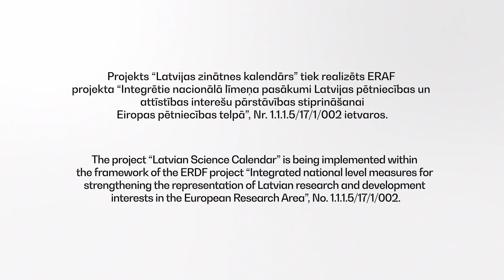ZinātneLatvijai2023 / Krists Auznieks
LV / DMA Krists Auznieks
Komponists, docētājs Jāzepa Vītola Latvijas Mūzikas akadēmijas Kompozīcijas katedrā, Latvijas Nacionālā simfoniskā orķestra rezidējošais komponists, Jeila Universitātes mūzikas doktors

Krists Auznieks ir pirmais latvietis, kurš prestižajā Jeila Universitātē ASV ieguvis doktora grādu mākslās. Saņēmis Latvijas Lielo mūzikas balvu, kā arī Starptautiskā komponistu ierakstu konkursa “Rostrum”, Aspenas, Norfolkas, Beningtona, “Next” festivālu balvas. Viņa darbus pasūtina pasaulslaveni orķestri un koncertzāles. Neraugoties uz žilbinošajiem panākumiem komponēšanā, Krista profesionālās darbības svarīga šķautne ir arī mūzikas pētniecība.

ENG / DMA Krists Auznieks
Composer, lecturer at the Jāzeps Vītols Latvian Academy of Music (JVLMA) Department of Composition, Resident composer at the Latvian National Symphony Orchestra, Doctor of Musical
Arts from Yale School of Music

Krists Auznieks is the first Latvian to receive a doctorate in arts from the prestigious Yale School of Music in the USA. He has received the Latvian Grand Music Award, as well as the prizes of the International Rostrum of Composers, Aspen, Norfolk, Bennington, “Next” festivals. His works
are commissioned by world-famous orchestras and concert halls. Despite his dazzling success in composing, music research is also an important aspect of Krists’ professional activity.

Izglītības un zinātnes ministrijas veidots video materiāls, kas tapis ERAF projekta
Nr. 1.1.1.5/17/I/002 “Integrētie nacionālā līmeņa pasākumi Latvijas pētniecības un attīstības interešu pārstāvības stiprināšanai Eiropas pētniecības telpā” ietvaros.